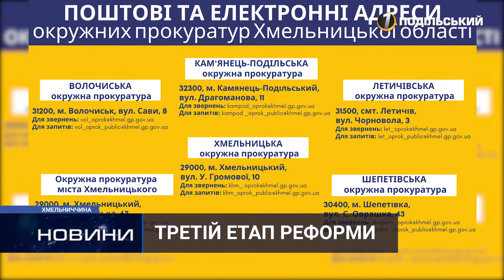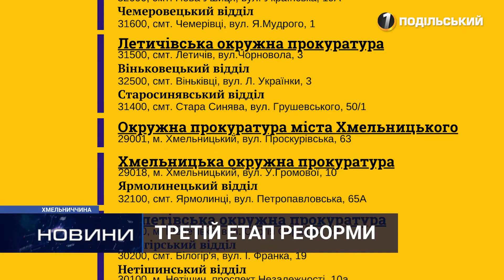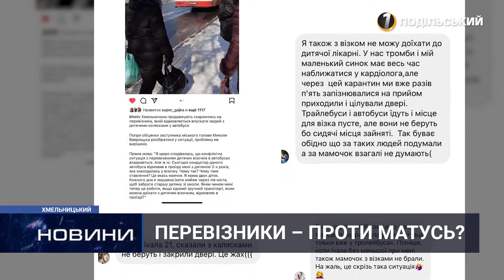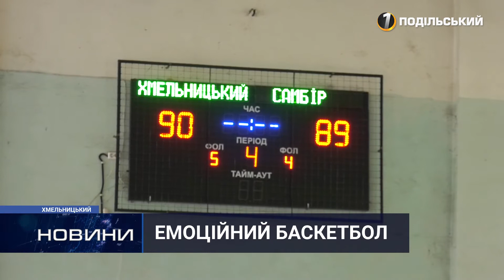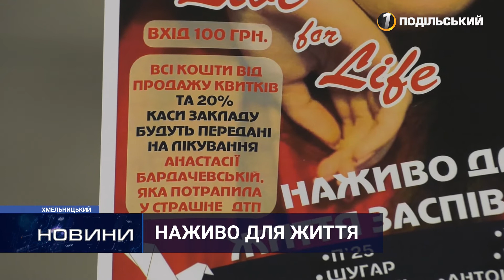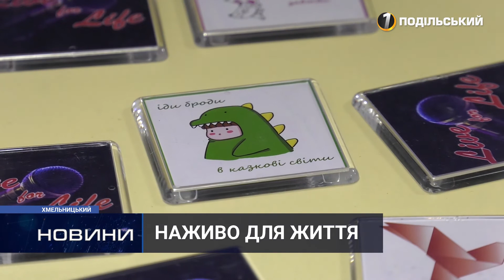Випуск новин. Перший Подільський 16.03.2021